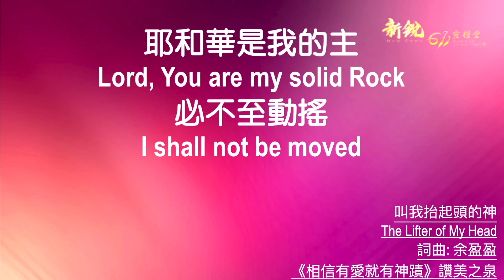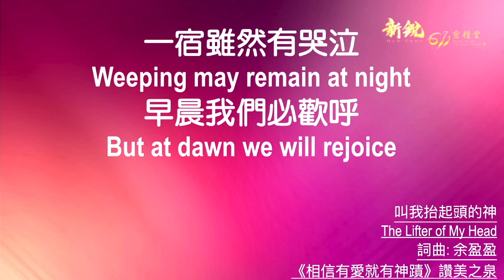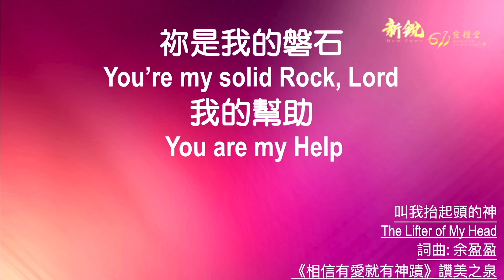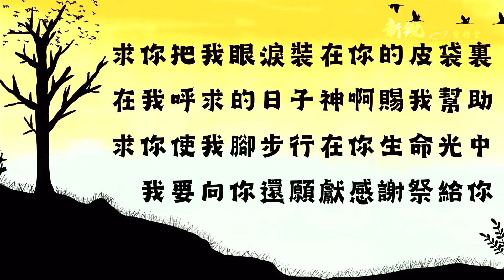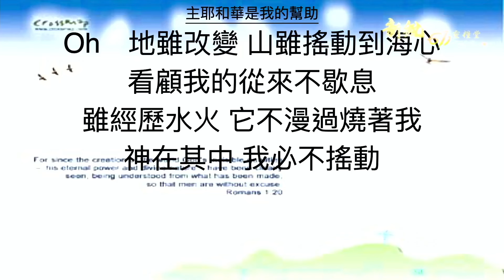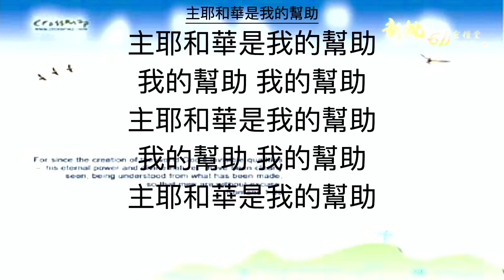新銳611晨禱 | 詩篇 56 篇 | 國語 2024-06-07